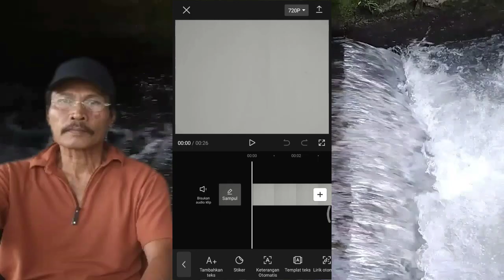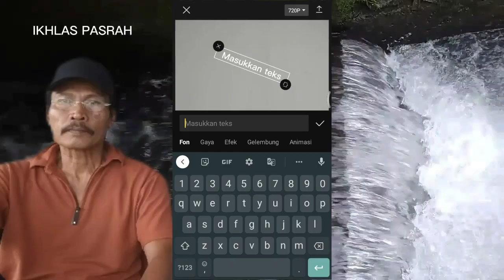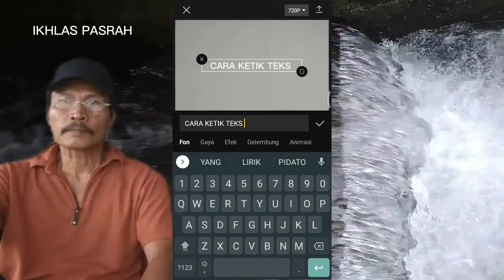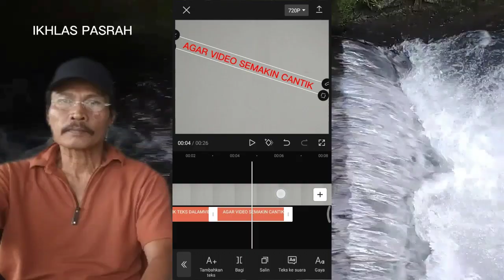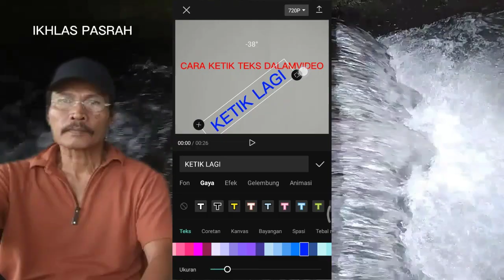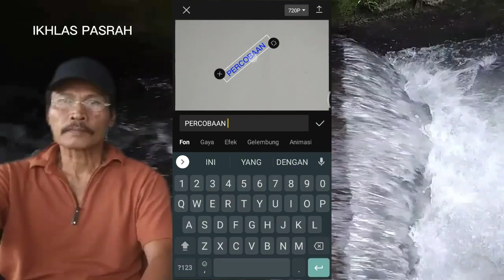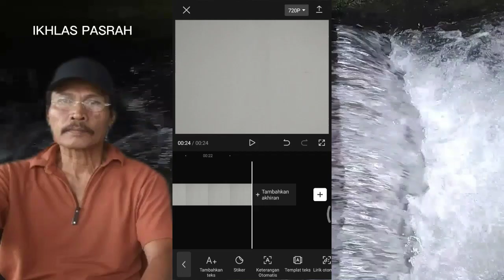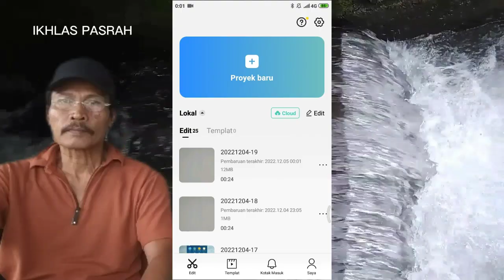Cara Membuat Teks di Video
cara sederhana tulis teks dalam video